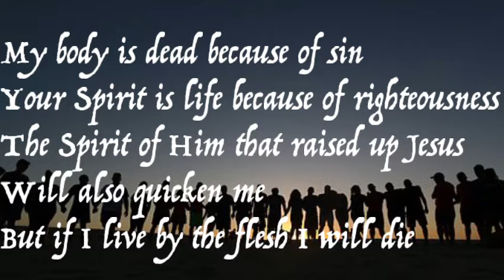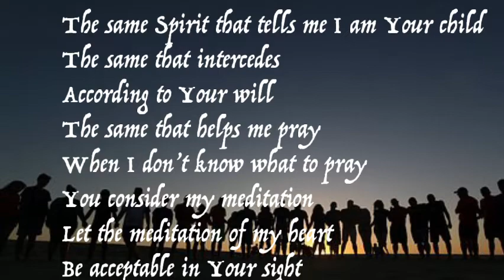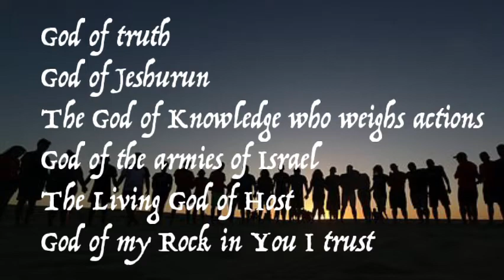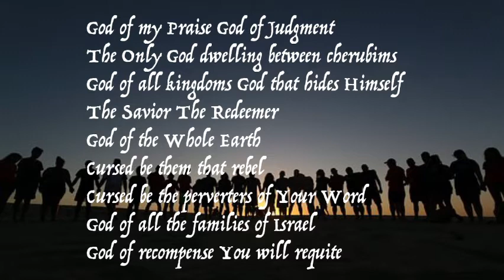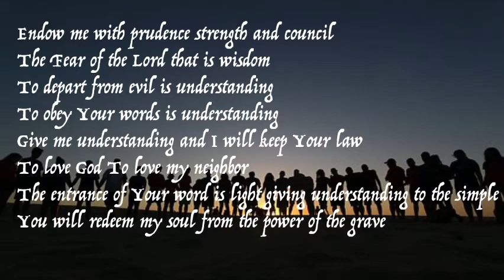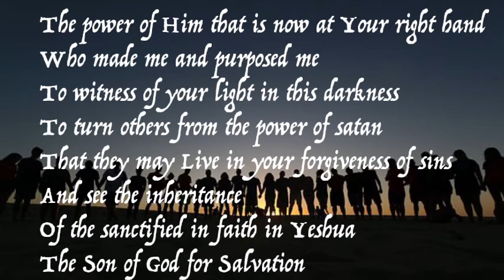Meditate and Praise #8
A compiling of verses  from the KJV version and some adlib
to assist our Praise!
I'm just a fellow believer with the call been
in my bible by God's grace since 17 took a brief tour in
Buddhism, Islam, Hare Krsna, new age and quickly realized
The Bible is the only source of truth as
everything had the stench of man's ulterior motives.